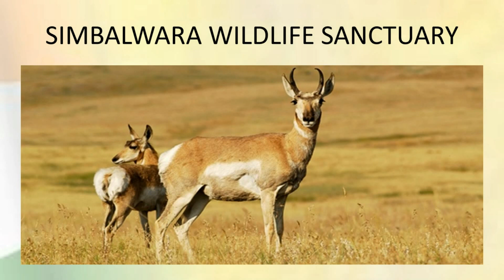Paonta Sahib | Himachal Pradesh Tourism | Top Places to Visit in Himachal Pradesh | Incredible India